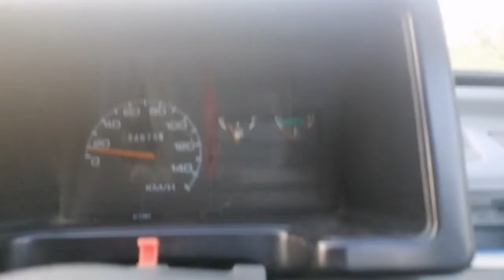Peshawar zalmi win 2nd match ❤️❤️🏏😎🏏